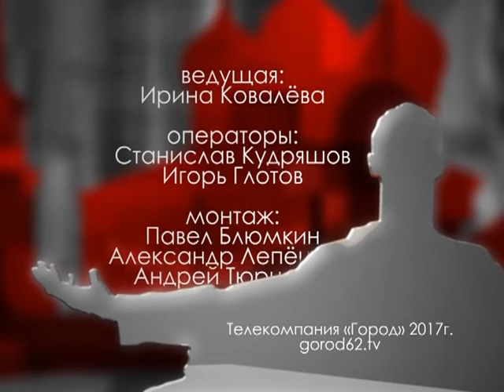Городские встречи 16.11.17 Семен Гречко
Директор Рязанского театра драмы